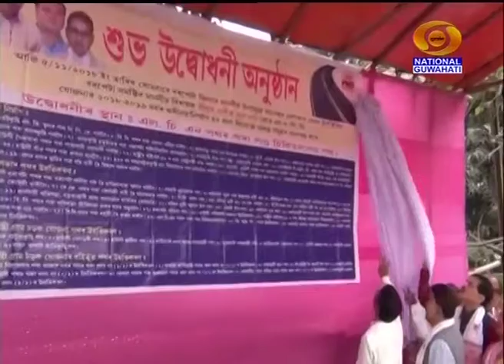803 DD NORTH EAST 19710102 0027